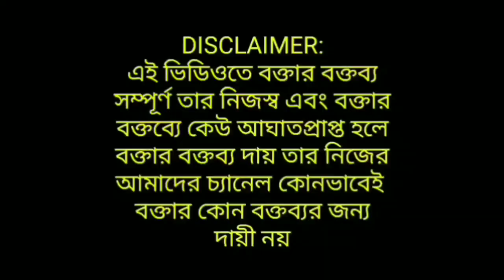সৌজন্য বিনিময় প্রচার নিয়ে অখুশি Suvendu ফুঁসে উঠে তাকে বেলাগাম ব্যক্তিগত আক্রমণ নিয়ে গর্জালো!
সৌজন্য প্রচার নিয়ে অখুশি শুভেন্দু পাল্টা দিয়ে তাকে  কদর্য ভাষায় আক্রমণ নিয়ে গর্জে উঠলো!

The views expressed our purely the personal opinion of the interviewee and does not reflect the policy or position of the channel. GS MEDIA or THE INTERVIEWER or our channel team is not  RESPONSIBLE FOR THE VIEWS EXPRESSED